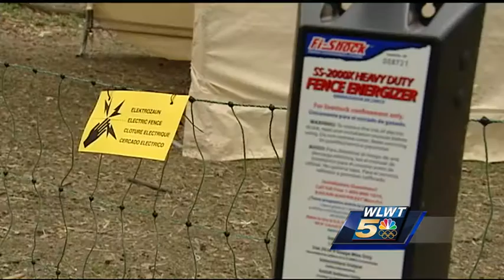Cemetery goat Prince Charming dies after dog attack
Goats brought in to help landscape Spring Grove Cemetery were attacked this week.